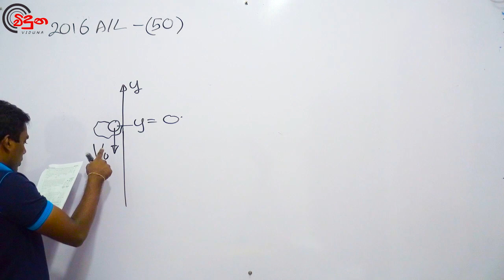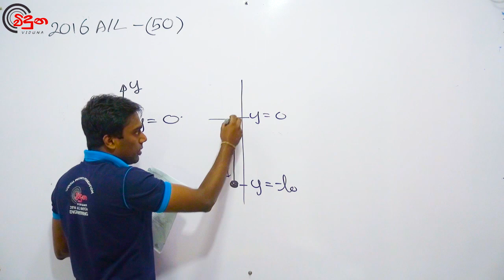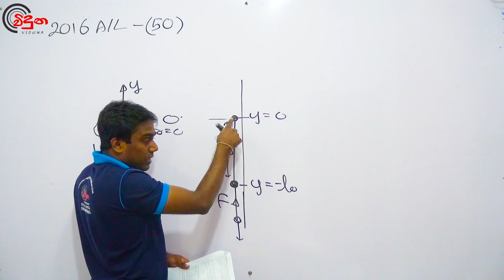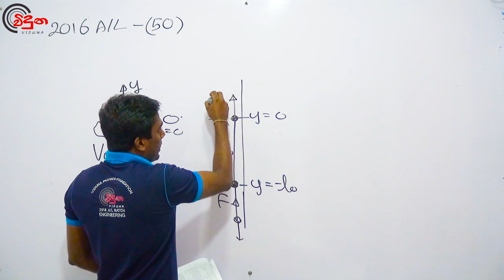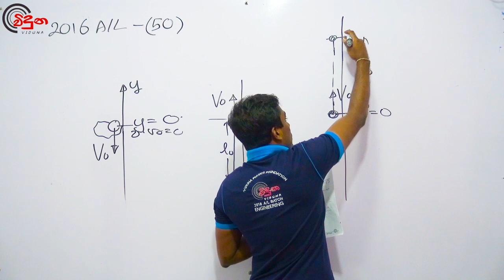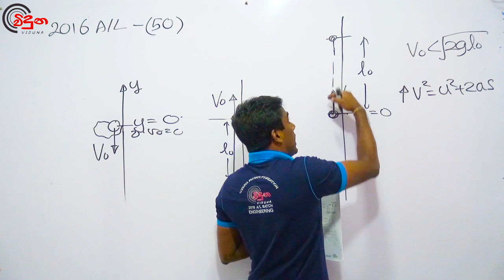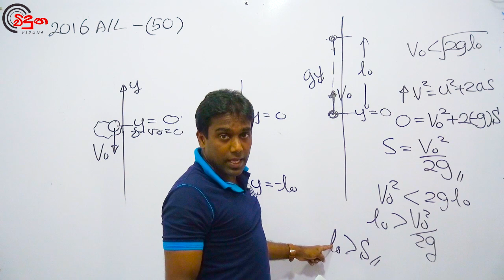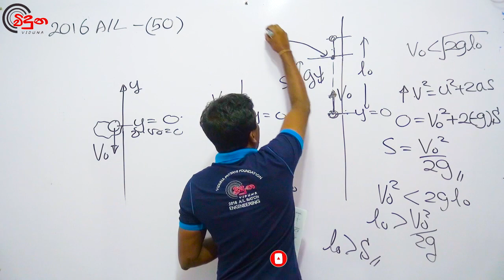G.C.E. A/L Physics 2016 (Question 50) - භෞතික විද්‍යාව පසුගිය විභාග ගැටළු විවරණය